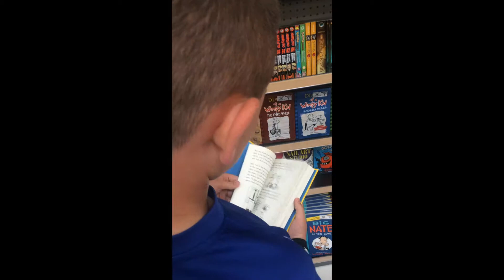Timmy Meets Benjamin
a video capturing all our adventures of the day.
RUSS FAMILY PRODUCTIONS
E.P-DAVID RUSS, BREEANNA RUSS
STAR ACTOR-JETT RUSS